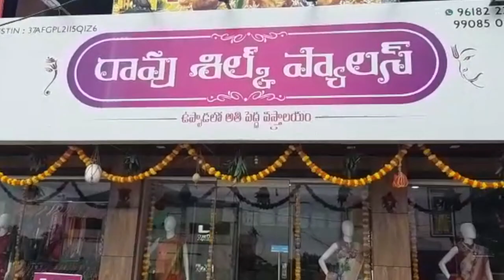ఉప్పాడ లో పెళ్లి పట్టు చీరలు ఇంత తక్కువ ధరా?? పట్టు చీరల అందం చూడాలంటె ఈ వీడియో చూడాల్సిందే|part -2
This video is about latest bridal wedding sarees from Rao Silk Palace  in Ulpada
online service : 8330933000